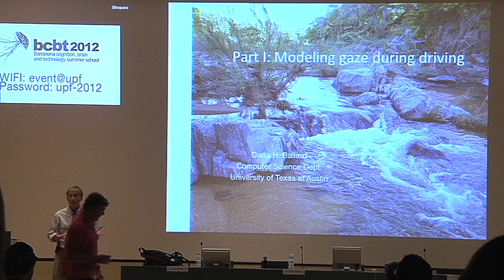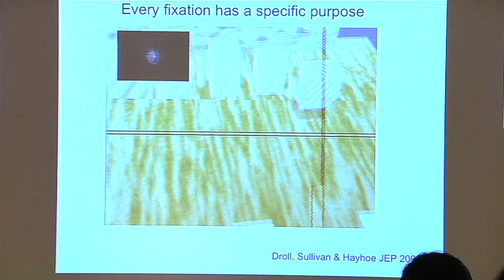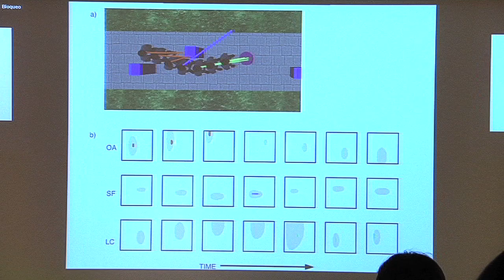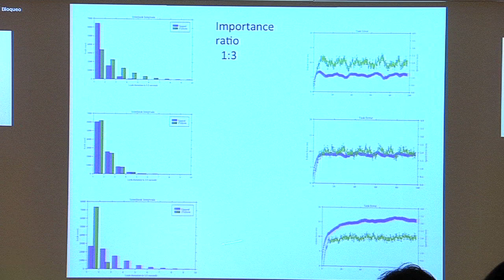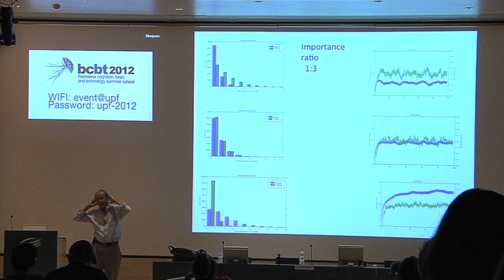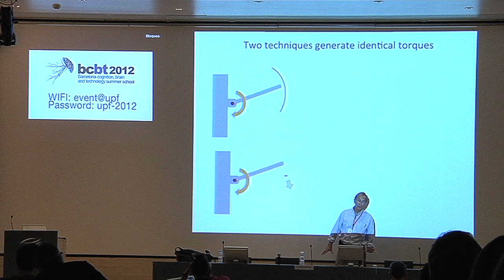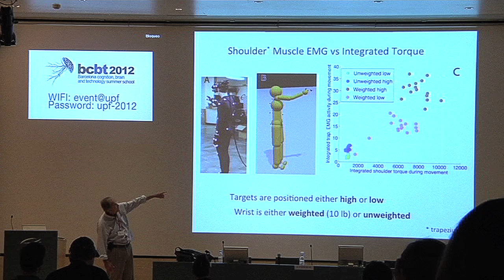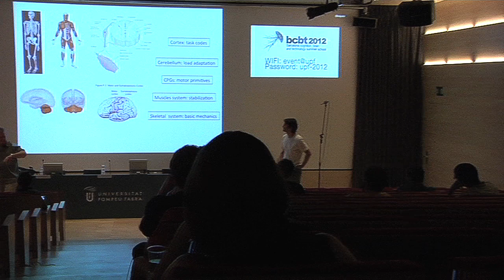BCBT12 Dana Ballard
"Modeling gaze during driving"
Recording of the speaker's talk at the Barcelona Brain and Technology Summer School, September 2012. More information at bcbt.upf.edu/bcbt12
Listen also to an interview with this and other speakers at csnetwork.eu/podcast